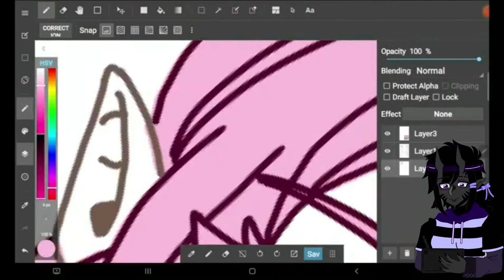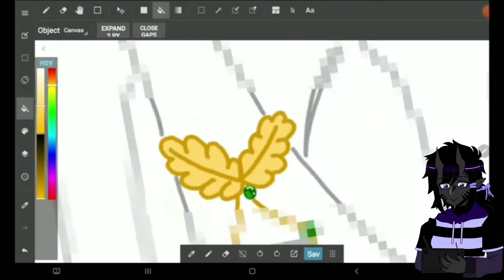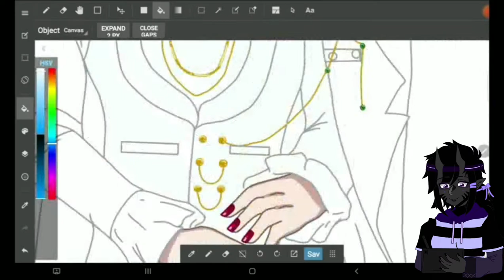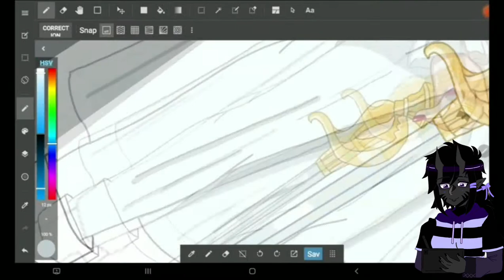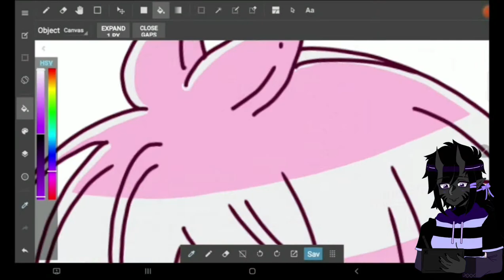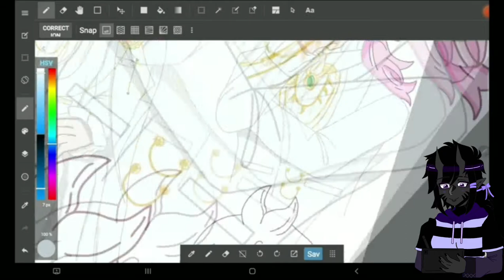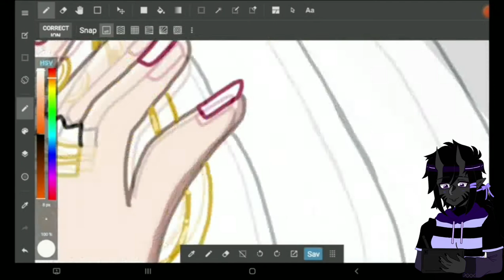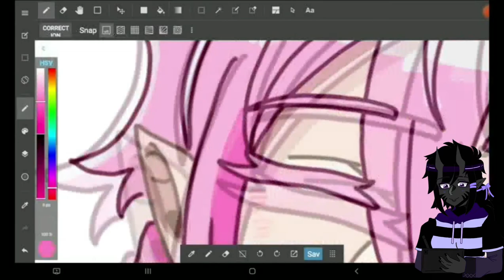Speed painting-- Asmodeus Alice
Hello so recently I been taking some requests on Twitter to draw mairimashita characters in whatever clothes they would like to see them in, tbh it was really overwhelmed but at the same time I was happy and having fun, I really enjoyed coloring this drawing and btw if you would like to follow me I have Twitter (AnimeFa2604) and Instagram (animwefan) accounts, anyways enjoy the video :)